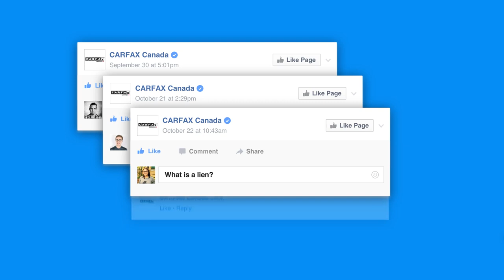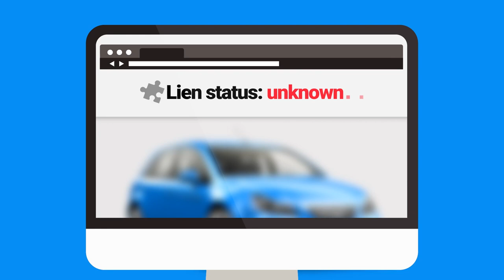What is a lien?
Have a question about liens? CARFAX Canada has the answer!